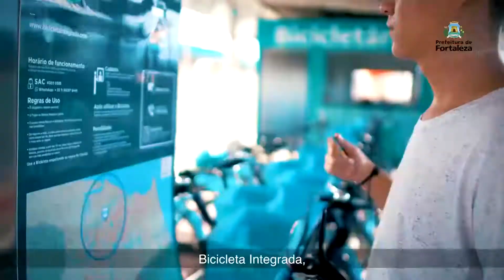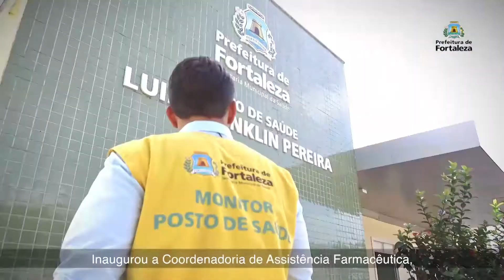Programa Entre Amigos (Exibido dia 01.11.2019) TV Fortaleza 61.4